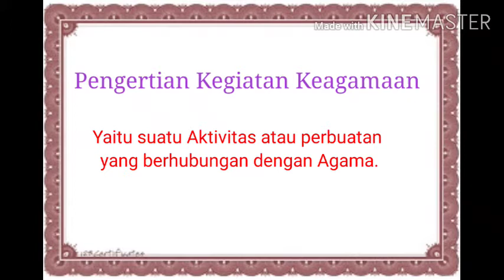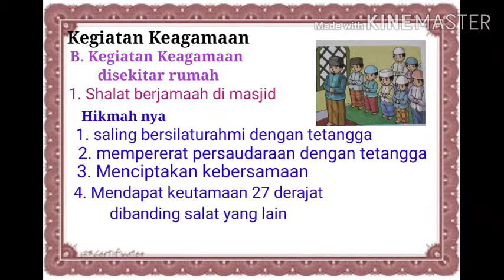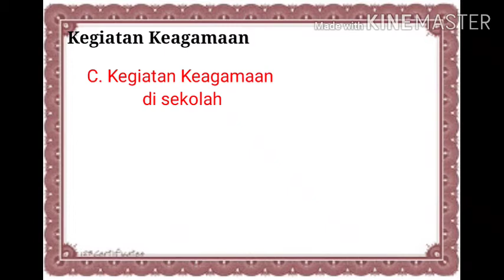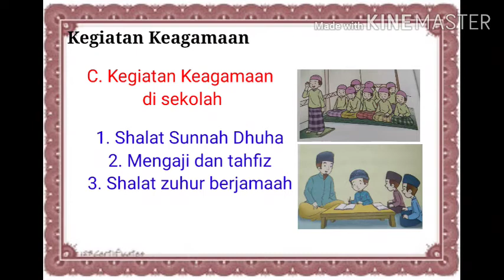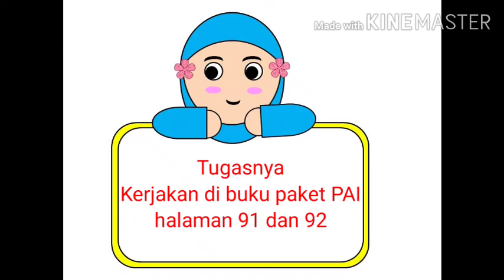Video Pembelajaran PAI Kelas 1 | 16 Februari 2021 | Kegiatan Keagamaan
Video Pembelajaran PAI Kelas 1 hari Selasa, tanggal 16 Februari 2021 dengan materi pembelajaran, yaitu Kegiatan Keagamaan